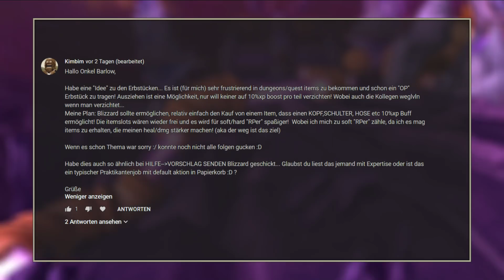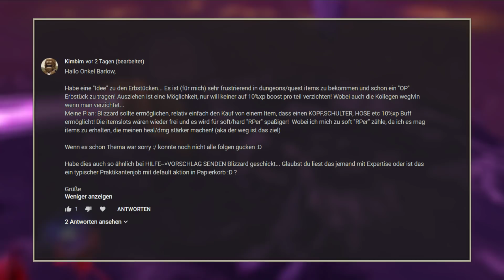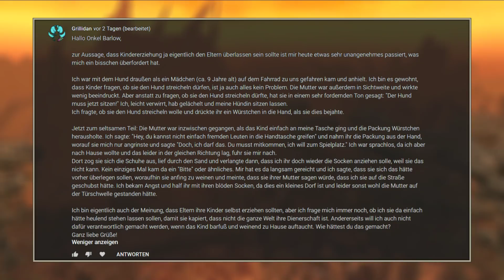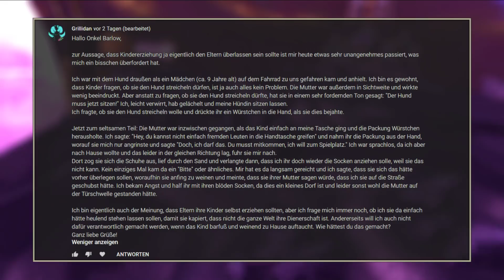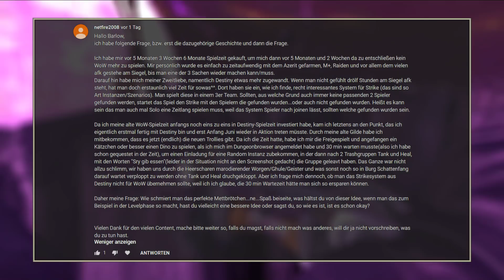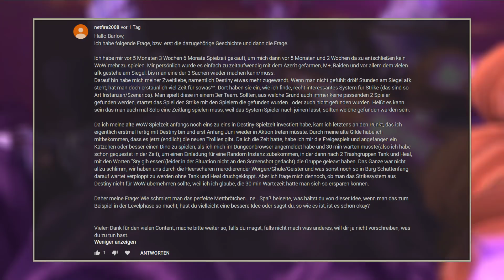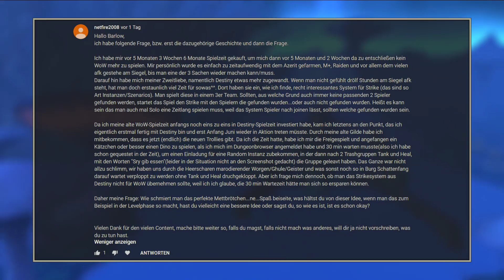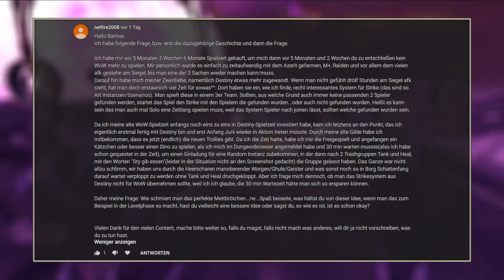BMZ #585: (Keine) Erbstücke, Das Satanskind, Destiny-Dungeons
00:00:10 (Keine) Erbstücke, 00:04:21 Das Satanskind, 00:11:20 Destiny-Dungeons